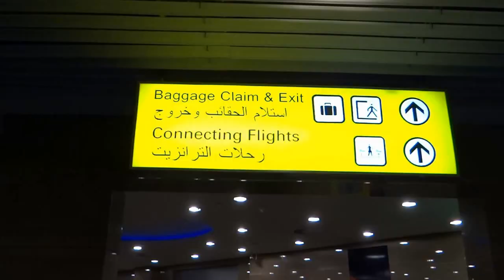Cairo airport 開羅機場_2 day 14 - 46 ( Cairo )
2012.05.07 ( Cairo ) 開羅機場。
All of Turkey videos at the following URL